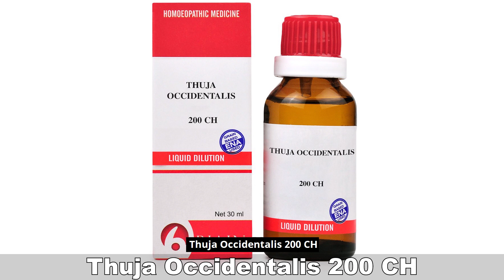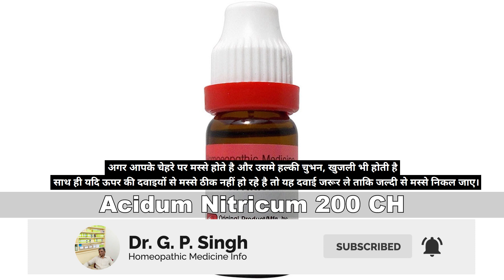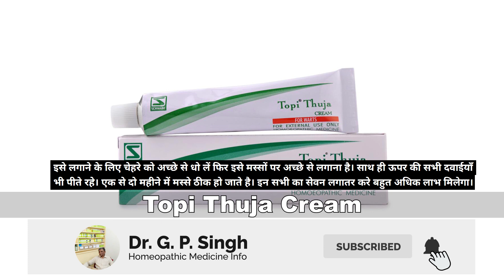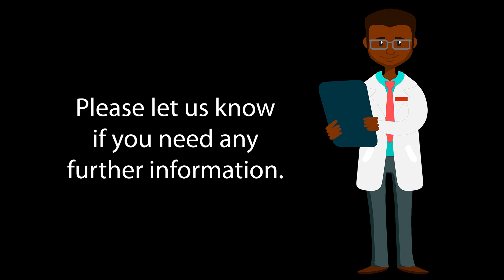Homeopathy For Flat Warts On Face - चेहरे पर होने वाले मस्से की होम्योपैथिक दवा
In this video we are discussing about homeopathic medicines for facial warts.

It is caused by a virus if there is a wart in the human body, and the name of the virus is -'Human Papillomavirus'.

If the virus attacks on the body then mostly it does not have some effect but if your body's immunity is low then the wart becomes on the body. Virus attack and it starts making layer on the skin and it is called warts.

Homeopathic medicines for warts

Thuja Occidentalis 200 CH :- This medicine is very much beneficial medicines in the wart and the wart get recover soon from this medicine or the continuous use of it fall off and it will not happens again. The 2 drop of medicine directly on tongue twice in a day. Once in a morning and in night before sleeping.

Causticum 200 CH :- This medicine is very beneficial in warts especially it recovers soon that warts having on the face. This medicine is beneficial in all types of warts.Especially for those warts that hangs on the face, it is very much beneficial to separate them and use 2 drop of this medicine twice a day.

Acid Nitricum 200 CH :- This medicine is helpful in the problems of wart if there are also have mild itching and if your warts doesn't heal with the above medicines. So use this medicine to recover from your warts.

Medorrhinum 1000 CH :- If the warts is not falling from the other medicine then this medicine is very useful. Use once in a week. Take 2 drop of this medicine on Sunday with the above medicines. And keep difference of 15 minutes between the medicines.

Topi Thuja Cream :- You have to apply this cream on your wart. This is very effective cream for the warts and use it thrice in a day, before  applying this wash your face clearly and with this cream also take the above medicines. Within a months warts recovers soon. For good recovery use regular the above medicines.

Agar aap treatment karwana chahte hain to is mobile number per humse contact kar sakte hain : - 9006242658